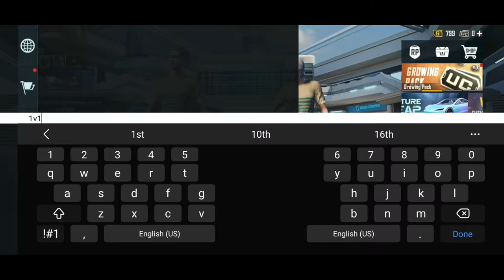I CHALLENGE A PRO NOOB PLAYER 😱HACKER LIKE SKILLS 1V1 M24 TDM IN BGMI 🔥🔥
1V1 TDM M24 WITH a pro noob
bgmi
MY DEVICE- Samsung a50
my age- 16
Ram -4gb rom -64 gb